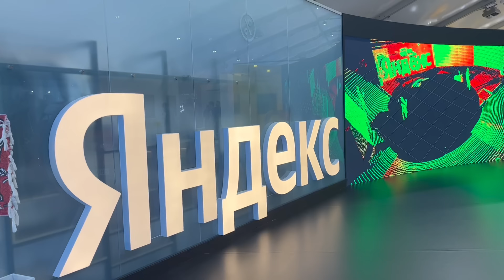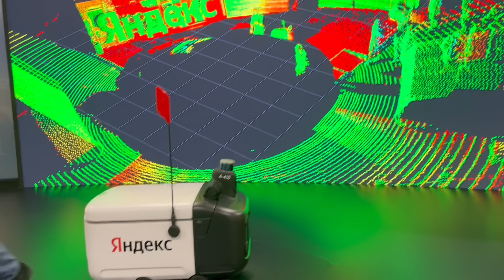Выставка «Россия», как нас обманывают блогеры? тревел-блог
Тревел-блог о моей поездке в Москву, отзыв на гостиницу, происшествие в самолете, долгое ожидание в аэропорту и все, что я узнал о Выставке «Россия».

Все собранные средства пойдут на рекламу и развитие!